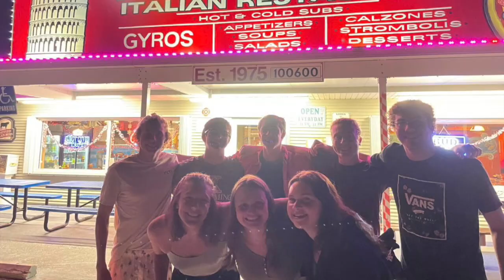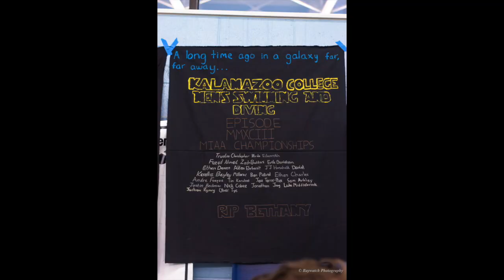Kalamazoo College Swim & Dive 2023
Kalamazoo College Swim & Dive 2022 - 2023: Season in Review